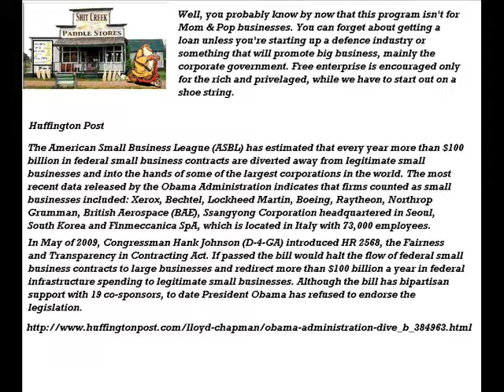$mall Business Loans are not for Mom & Pop shops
The American Small Business League (ASBL) has estimated that every year more than $100 billion in federal small business contracts are diverted away from legitimate small businesses and into the hands of some of the largest corporations in the world. The most recent data released by the Obama Administration indicates that firms counted as small businesses included: Xerox, Bechtel, Lockheed Martin, Boeing, Raytheon, Northrop Grumman, British Aerospace (BAE), Ssangyong Corporation headquartered in Seoul, South Korea and Finmeccanica SpA, which is located in Italy with 73,000 employees.

In May of 2009, Congressman Hank Johnson (D-4-GA) introduced H.R. 2568, the Fairness and Transparency in Contracting Act. If passed the bill would halt the flow of federal small business contracts to large businesses and redirect more than $100 billion a year in federal infrastructure spending to legitimate small businesses. Although the bill has bipartisan support with 19 co-sponsors, to date President Obama has refused to endorse